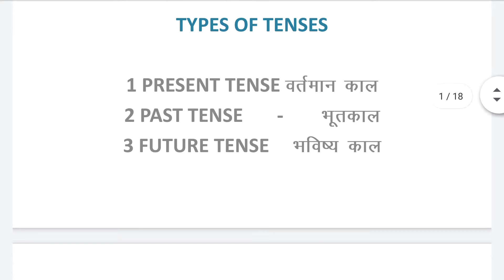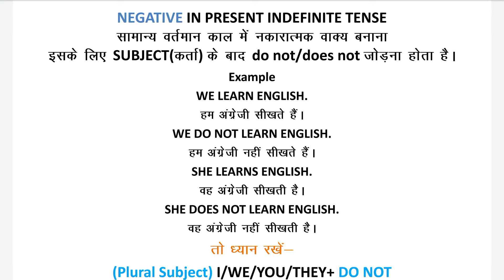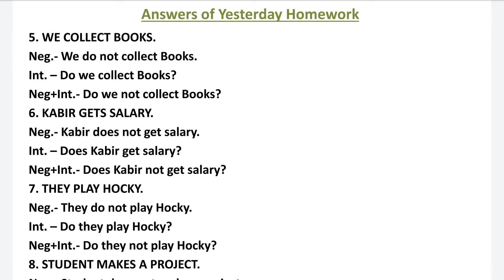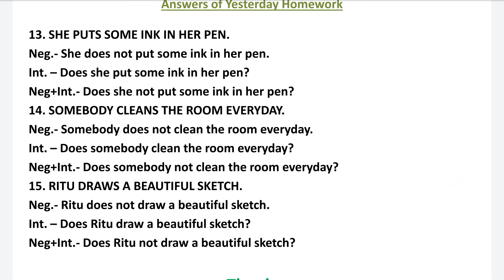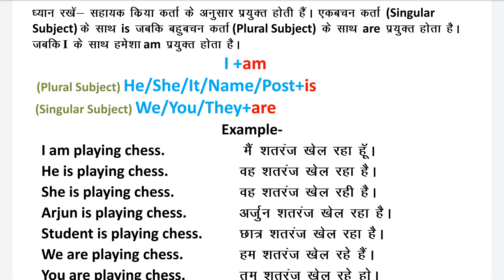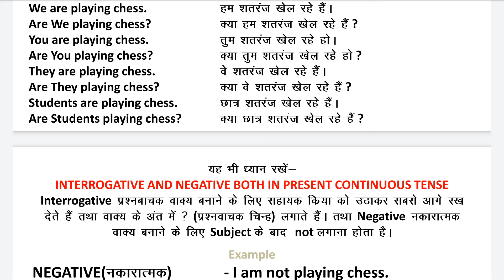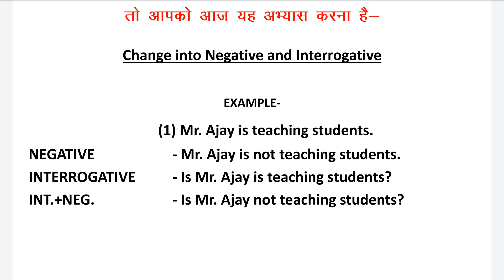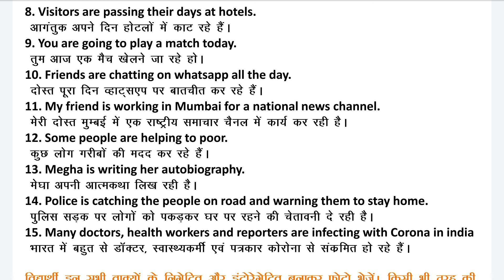Tense Present Continuous Tense Present Tense Tense Part-2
Tense Present Continuous Tense Present Tense English Grammar CBSE Board MP Board English English Grammar for all Classes Tense in Hindi Meaning Reading Understanding Practice Question and Answers